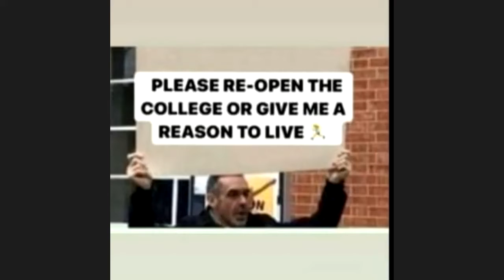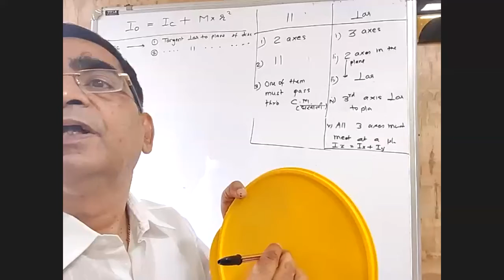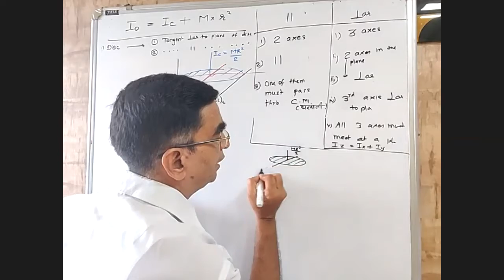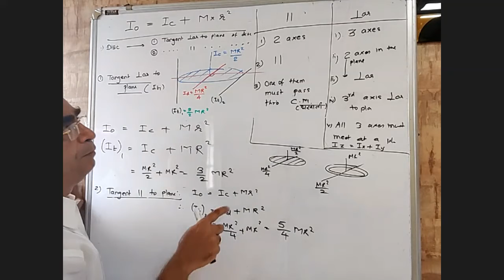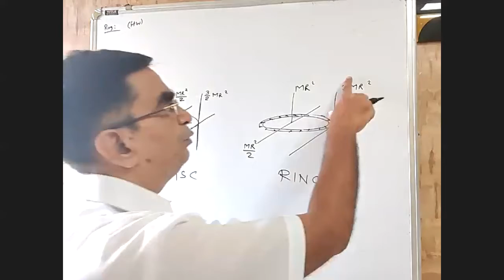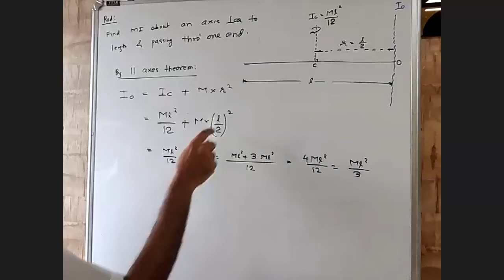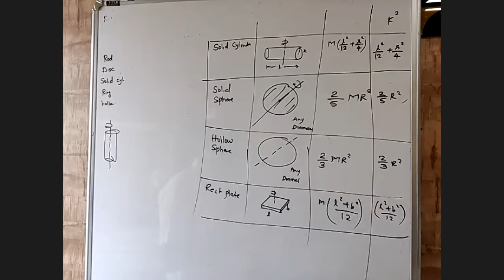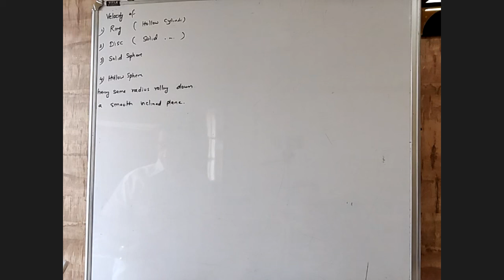ROTATIONAL DYNAMICS , MOMENT OF INERTIA , HSC MAHARASHTRA BOARD , NEET / JEE / MHT-CET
Rotational Dynamics
Expression for Moment Of Inertia .
Theoretical Proofs .

Useful For NEET / JEE / MHT-CET
By Khandelwal Sir